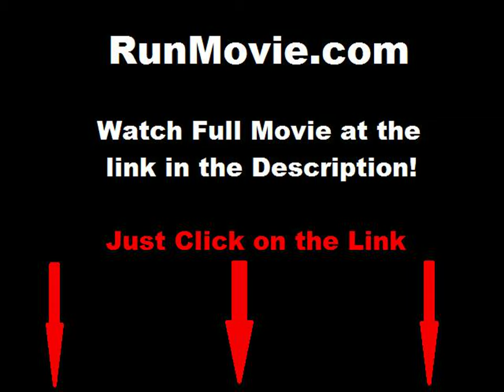Eddie Macon's Run full movie online free part 1